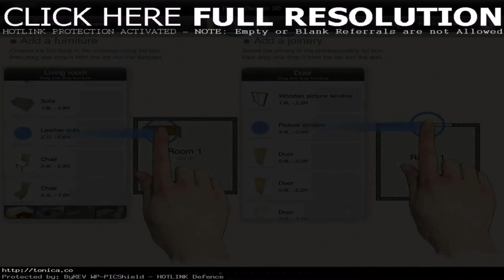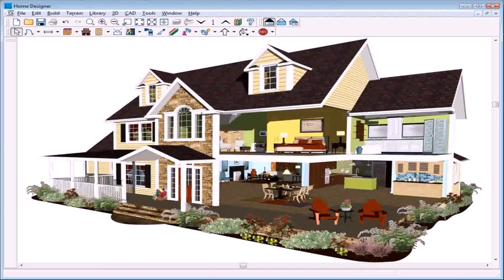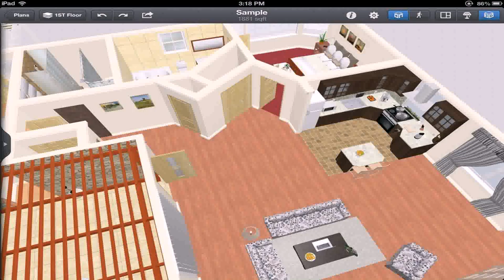Design A House Plan App - DaddyGif.com (see description)